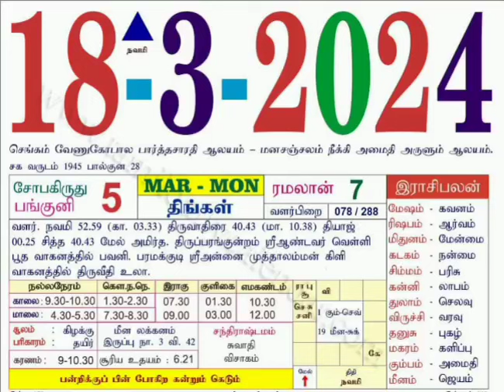இந்த நாள் இனிய நாளாக அமைய வாழ்த்துக்கள்.